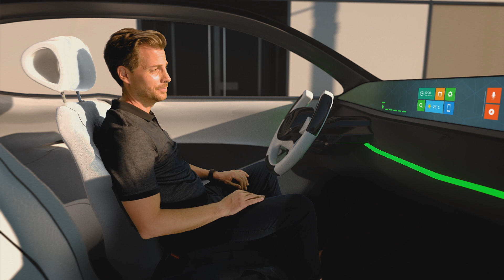Elektrobit - Innovations shaping the future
The automotive industry does not stand still, and neither do we.  As an award-winning, visionary global supplier, we are constantly pushing the industry forward while staying up-to-date with the latest innovations.  Not only are we incorporating the latest technologies, we are also knowledgeable about the challenges which come along with the innovations. Therefore, we offer reliable software components and flexible and innovative solutions. Together we can make future mobility happen.